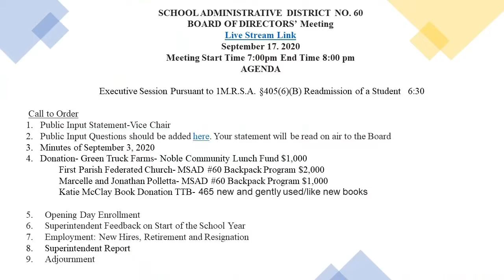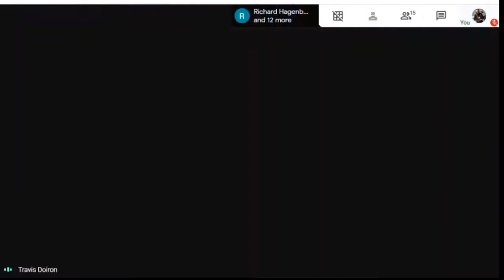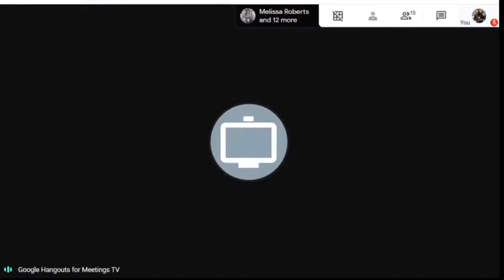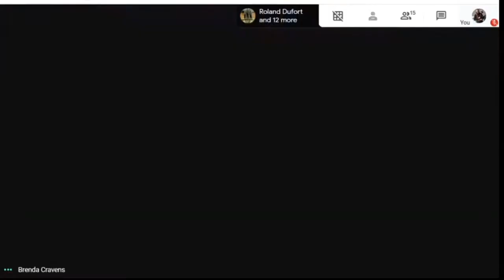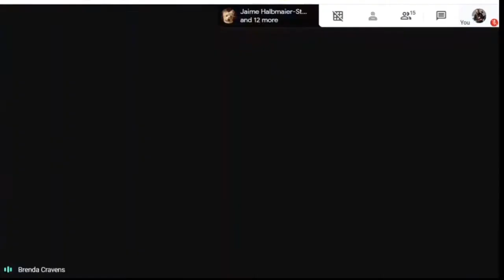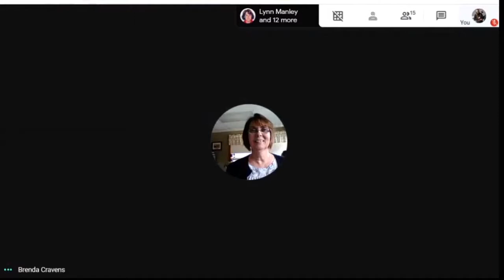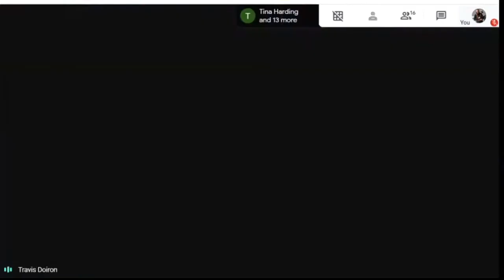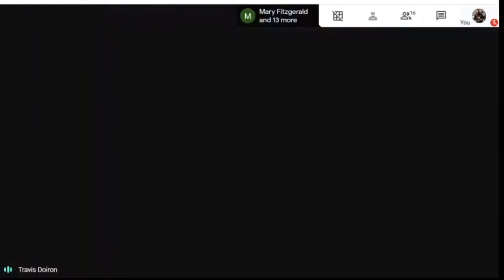MSAD 60 Board Meeting 9/17/2020